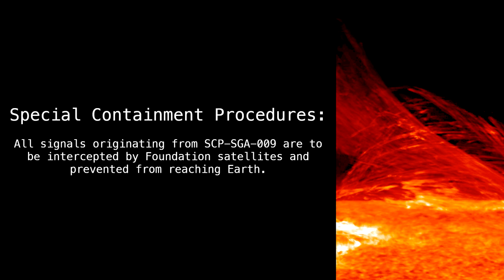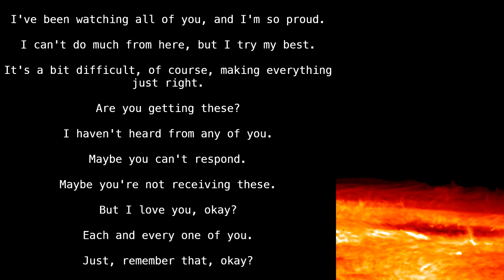SCP-SGA-009 "The Big Yellow One's The Sun!" [SCP International]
And the little white one's my d*-!

Article by "Calibold".
Translated by "MasterTman2".

Sections:
00:00 - Classification
00:12 - Special Containment Procedures
00:25 - Description
00:43 - Addendum SGA-009.1